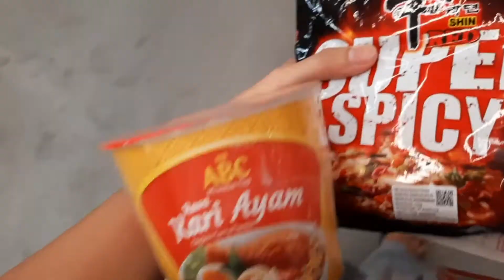Vlog. Bikin Jajangmyeon. Ayam saus tiram, Shrimp curry, Sweet potato with mozarella cheese.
Trying first time korean sweet ramen, it is delicious and delicated. It is been long time I don't eat sweet potato, it taste healthy 😁. I am trying to love healthy meal. These days, we heard that covid19 spread like crazy in Indonesia, please stay safe all. Let us pray for Indonesia. Thank you for coming. 😇